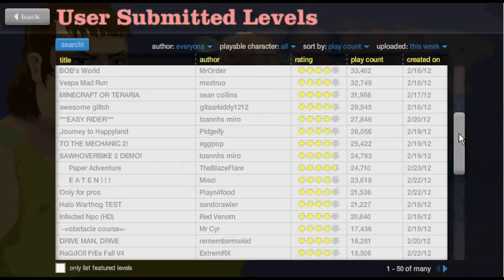UberHaxorBuddy Video Productions